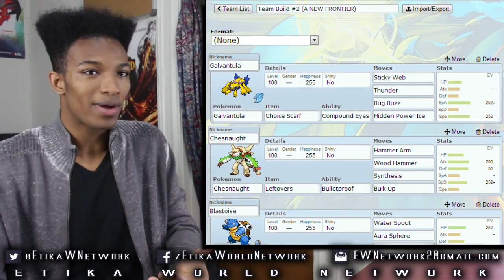Chesnaught is TOO REAL FOR YOU DUDES!!!! - Pokemon Showdown X/Y Battle LIVE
Original Description: JUGGERNAUT SQUAD, ASSEMBLE!! Team changed once again, this time with an overall strategy applied, and oh MAN it's wrecking shit.